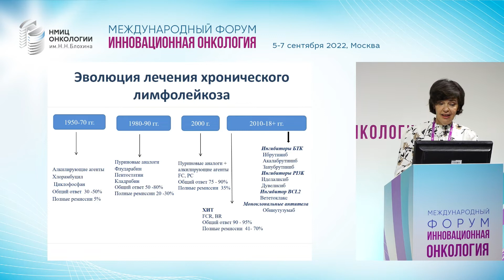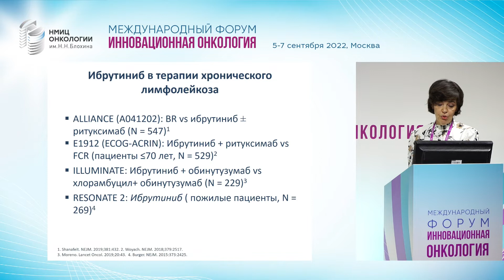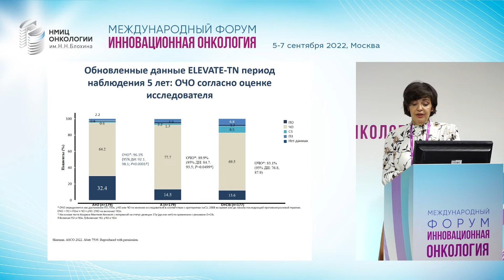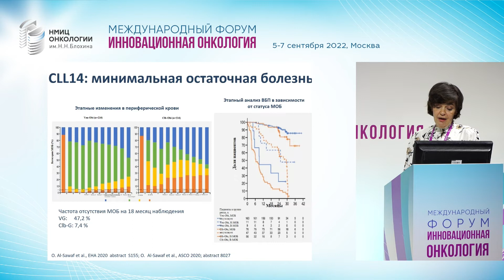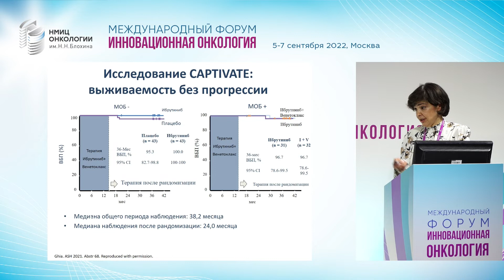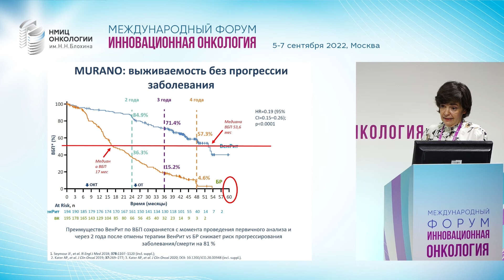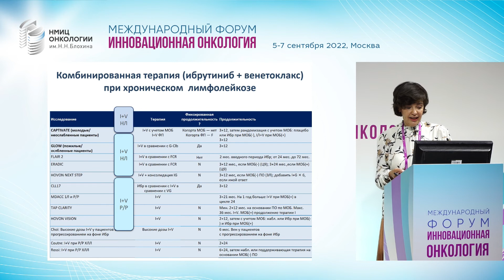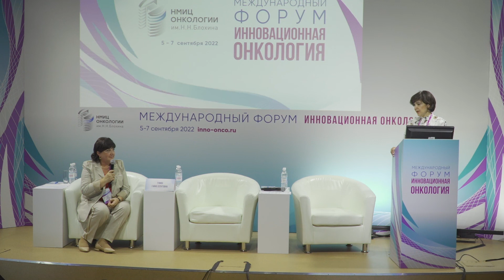Chemo - free подходы в лечении ХЛЛ. Бялик Т.Е.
Форум 5-7 сентября 2022г.
Зал Гарин, 6 сентября
Сессия "Онкогематология
«Chemo-free» подходы в онкогематологии: реальность и перспективы"
Доклад "Chemo - free подходы в лечении ХЛЛ."
Бялик Т.Е.